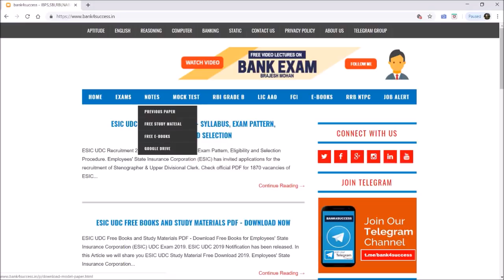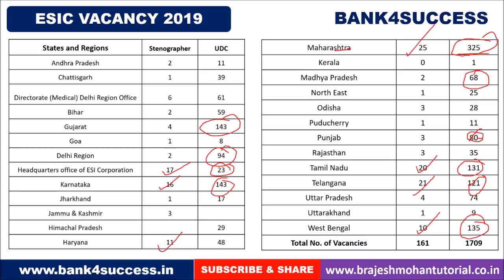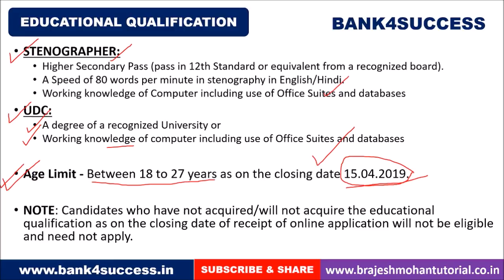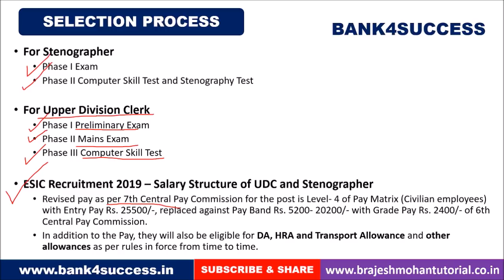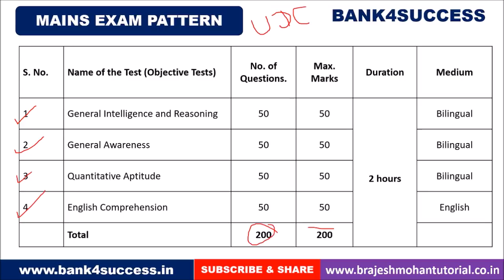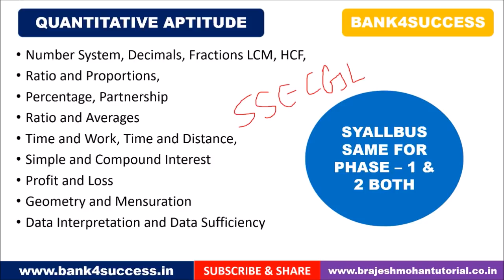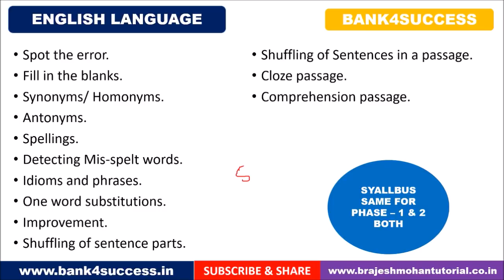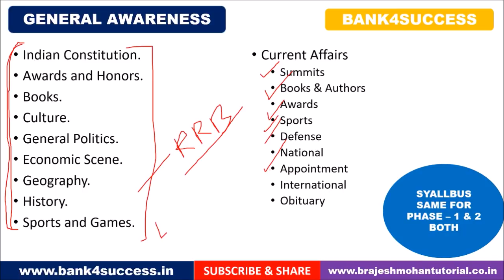ESIC UDC Recruitment 2019 | Syllabus | Books | Eligibility | Selection Process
ESIC UDC Recruitment 2019 | Syllabus | Books | Eligibility | Selection Process. Employees' State Insurance Corporation (ESIC) has released vacancy for Upper Divisional Clerk (UDC) and Stenographer for different region in all over India. Interested Candidates can Apply Online from 16th of March 2019. You can check the detailed notification from the link given below. The Closing Date for submission of Online Application is 15th of April 2019.

ESIC UDC Recruitment 2019 Notification - Syllabus, Exam Pattern, Eligibility and Selection Procedure. Employees' State Insurance Corporation (ESIC) has invited applications for the recruitment of Stenographer & Upper Divisional Clerk. Check official PDF for 1870 vacancies of ESIC Steno & UDC.

Employees' State Insurance is a self-financing social security and health insurance scheme for Indian workers. This fund is managed by the Employees' State Insurance Corporation according to rules and regulations stipulated in the ESI Act 1948.

Telegram Channel and Groups :-

Everything related to ESIC UDC and Steno Recruitment 2019 at one place.

ESIC UDC Recruitment 2019 - Syllabus, Exam Pattern, Eligibility and Selection

50+ ESIC UDC, MTS and Steno Previous Year Questions Paper PDF

ESIC UDC and Stenographer Previous Year Cut off Analysis

Websites & Blog for Regular Updates

bank4success is one of the leading Education YouTube Channel for Bank and Insurance Exam Tutorials.

If you Find bank4success channel helpful then Follow us on Various Social Media Platform.